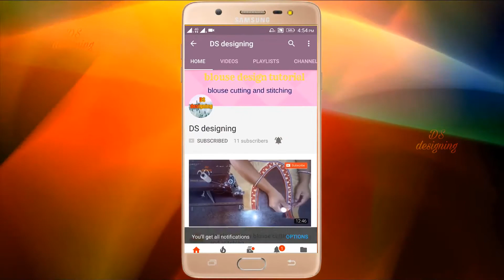simple hand blouse designing blouse cutting and stitching